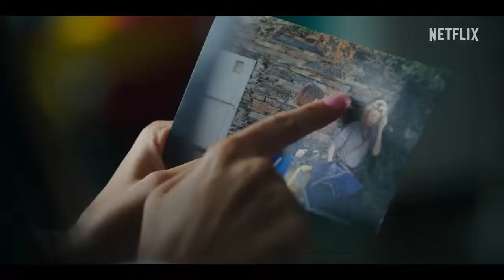Sagrada Familia Trailer SUBTITULADO [HD] Serie/Netflix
Únete al canal para recibir notificaciones de los próximos vídeos. SINOPSIS:-Una madre es capaz de todo por un hijo. SagradaFamilia llega el 14 de octubre. ‘Sagrada Familia’, la nueva serie de Manolo Caro con Najwa Nimri, Alba Flores, Carla Campra, Iván Pellicer, Macarena Gómez, Álex García y Ella Kweku, llega el 14 de octubre. Solo en Netflix.